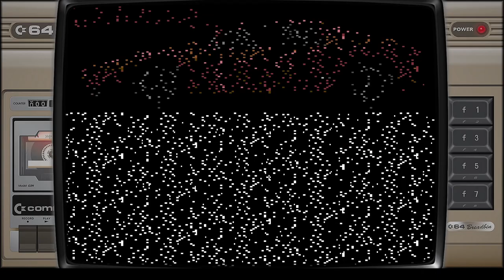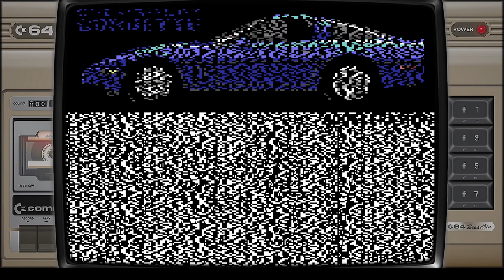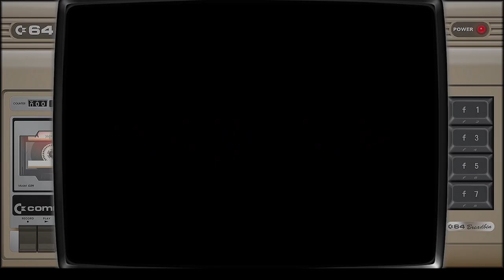Test Drive - Commodore 64 - Partida Completa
Partida completa al Test Drive